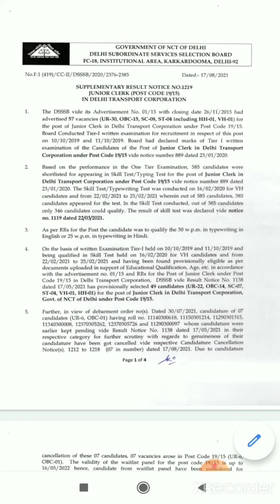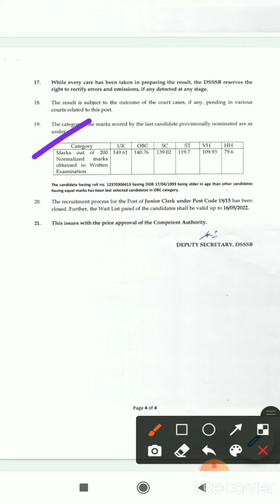Dsssb Result Notice 17 August 2021